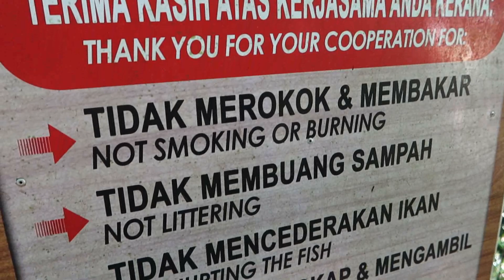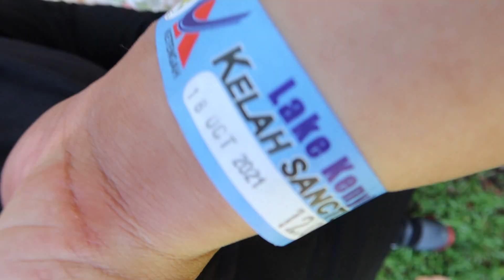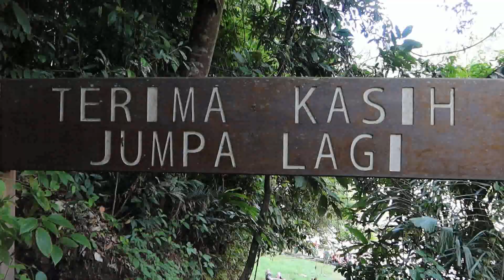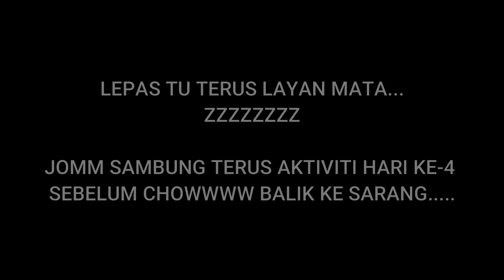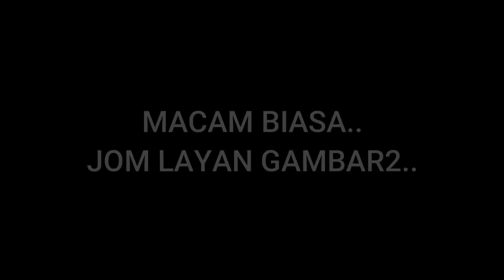TRIP TASIK KENYIR HOUSE BOAT - PART 2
Assalamualaikum..hi semua..enjoy video terbaru dari kami..TRIP TASIK KENYIR HOUSE BOAT - PART 2

Caranya mudah sahaja..Isi je Google Form di bawah..dan nantikan video pemenangnya okehh..